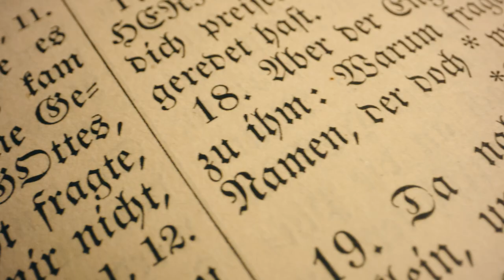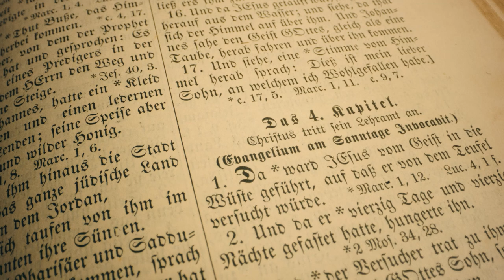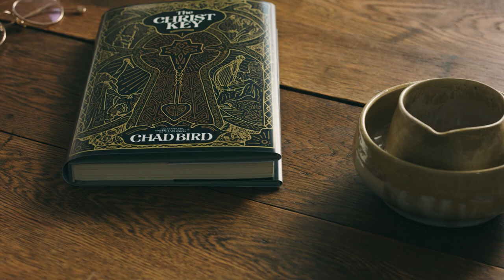The Christ Key Trailer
Reading the Old Testament can seem like exploring an old, mysterious mansion, packed with all sorts of strange rooms. The creation room, vast and sublime. The exodus room, with hardhearted pharaohs and dried-up seas. The war room, with bloody swords and crumbling walls. The tabernacle room, with smoking altars and dark inner sanctums. What does this odd and ancient world have to do with us, who are modern followers of Jesus? As it turns out, everything! Every chapter in the Old Testament, in a variety of ways, tells the story that culminates in Jesus the Messiah.

What Christians today call the Old Testament is what Jesus and the earliest believers simply called the Scriptures. That was their Bible. From its pages, they taught about the Messiah's divine nature, his priestly work, his ministry of salvation. The Christ Key will reintroduce readers to these old books as ever-fresh, ever-new testimonies of Jesus. By the end, you will see even Leviticus as a book of grace and mercy, and you will hear in the Psalms the resounding voice of Christ. @chadbird1517